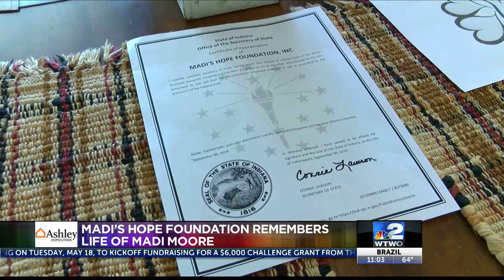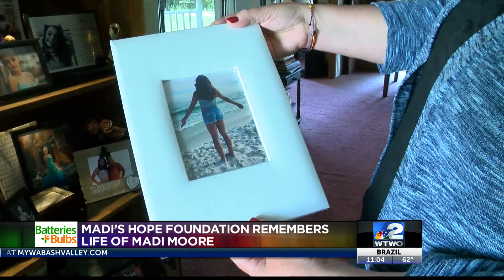Community prepares to remember Madi Moore during 'Madi's Day of Hope'